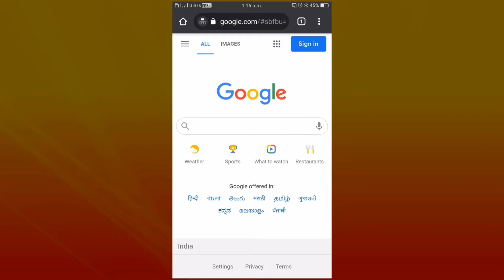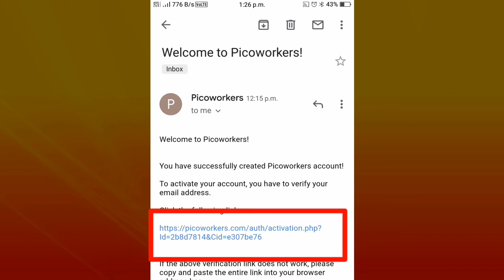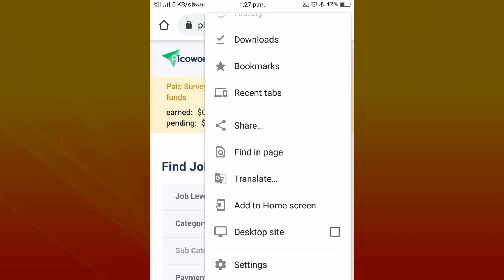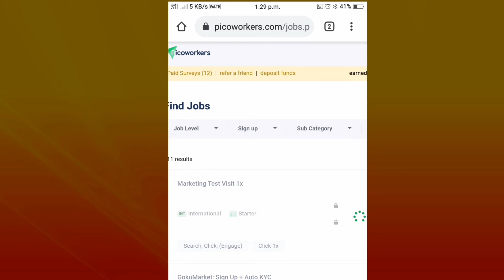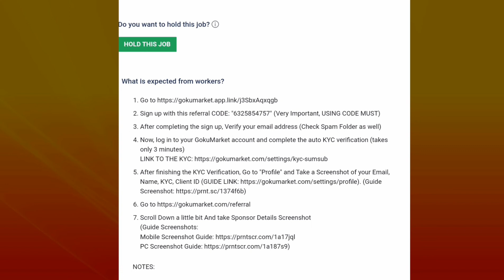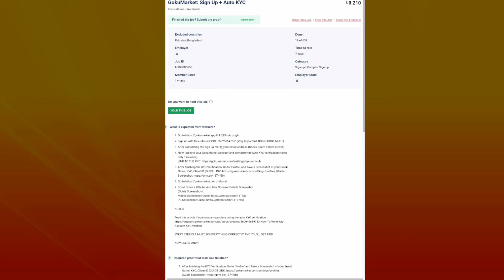🤑🤑Earn $20.09 Per Day | Make Money Online | Work From Home Jobs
Queries Solved:-

1 part time jobs for students
2 work from home jobs for students
3 work from home jobs
4 work from home jobs no experience
5 work from home jobs 2021
6 high paying work from home jobs
7 data entry jobs work from home
8 typing jobs online
9 typing jobs from home
10 typing jobs online
11 typing job,typing jobs
12 earn money online
13 captcha typing job
14 captcha typing jobs
15 data entry jobs
16 make money online
17 how to make money online
18 transcription jobs
19 transcription jobs for beginners

Ajeet Dev Owner Of (Wrong Creators)YouTube Channel.

how to earn money online,make money online,how to make money online,earn money online,earn money from home,